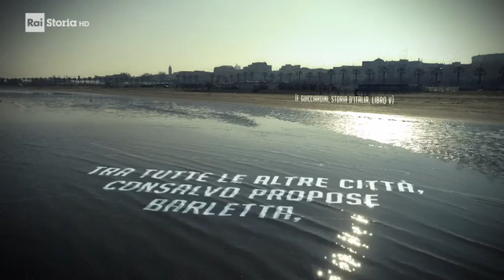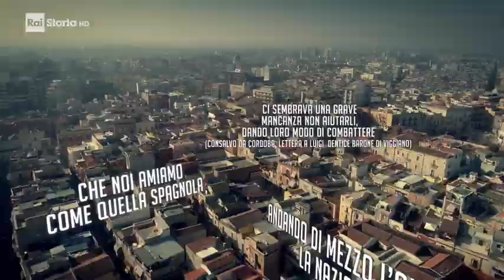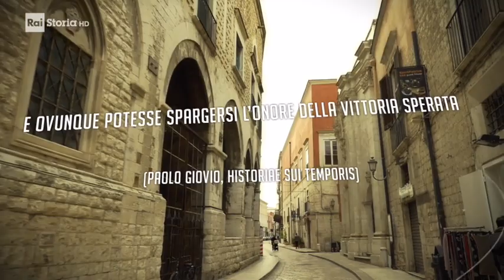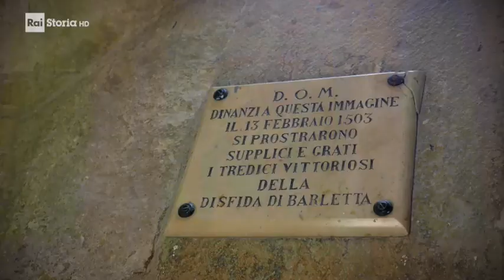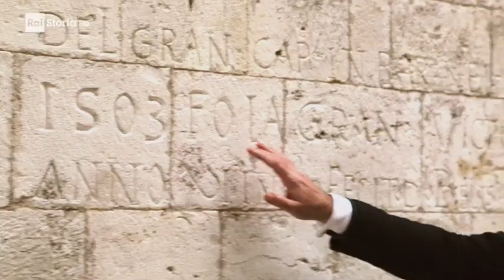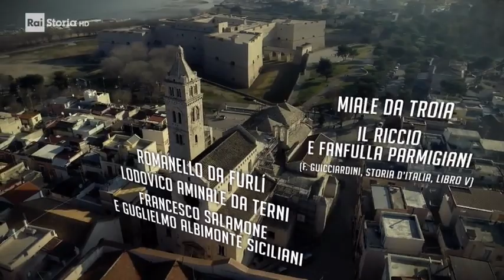La Disfida di Barletta RAI STORIA HD 🇮🇹